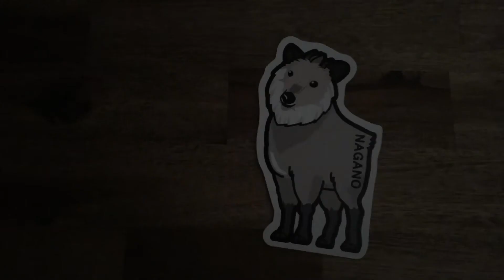Gotochi Postcards - Nagano Prefecture Japan Kamoshika Japanese Serow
Nagano prefecture is located in the Chubu region of Honshu. Perhaps one of Japan's oddest creatures is a forest- and mountain-dwelling Japanese Serow or Kamoshika. This animal is a goat like antelope and is found in the dense woodland primarily in northern and central Honshu. This slow-moving woodland browser, is well camouflaged in this typically dense environment. Winter is the easiest time to locate them when the deciduous forests have shed their leaves and when there is snow on the ground. This animal is regarded as a national symbol of Japan and is subjected to protection in conservation areas.